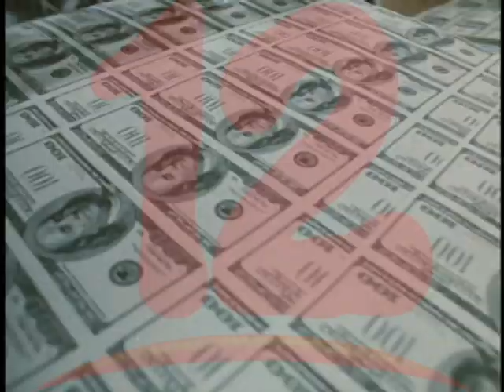BCIE prestará más de 11 millones de dólares a Nicaragua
BCIE prestará más de 11 millones de dólares para atender emergencia  del COVID-19 en Nicaragua, dijo la diputada Adilia Salinas.